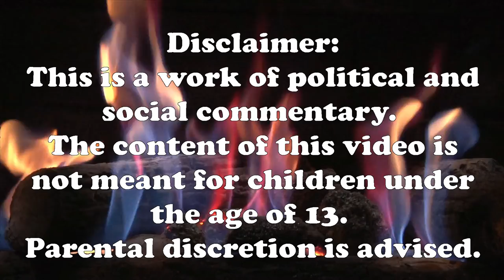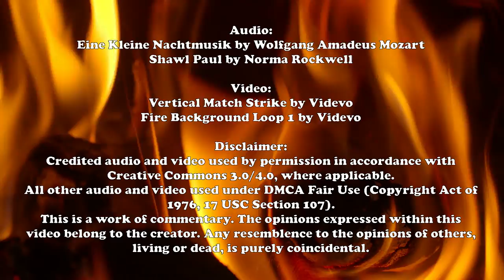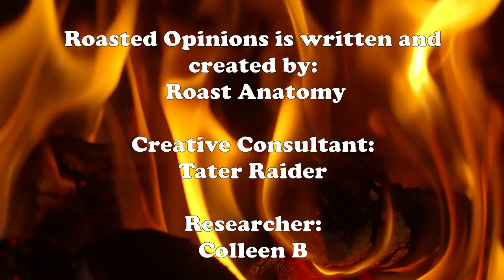RetireFromCongress: a Roasted Opinion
Sometimes, things just can't wait around.